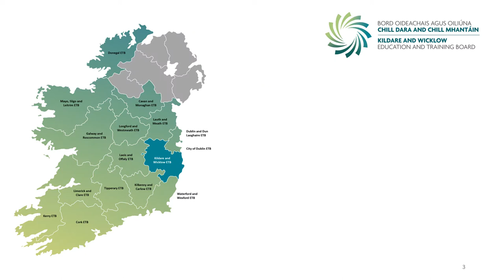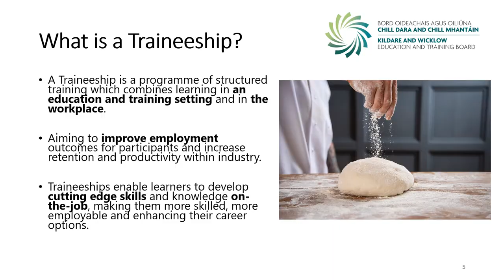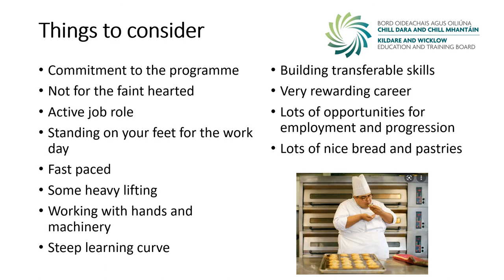On Boarding Presentation for Bakery Traineeship